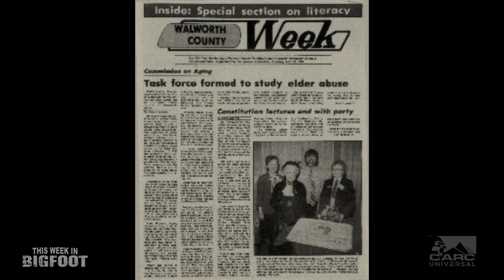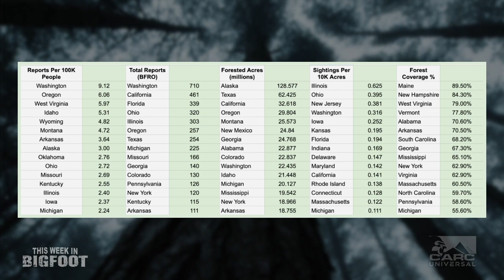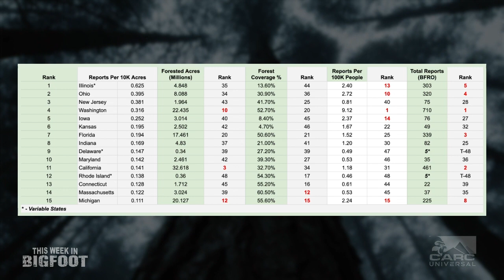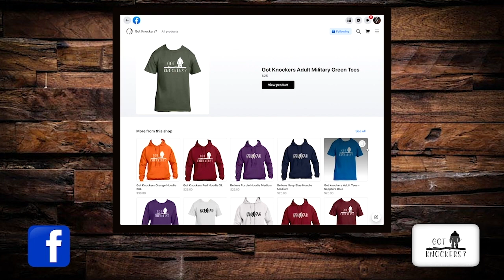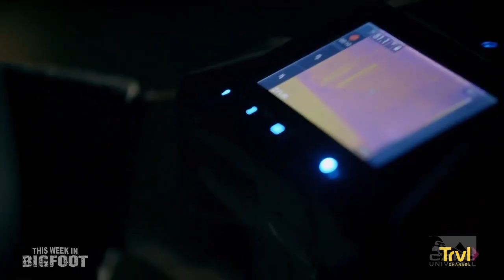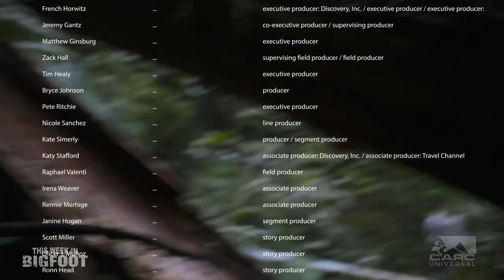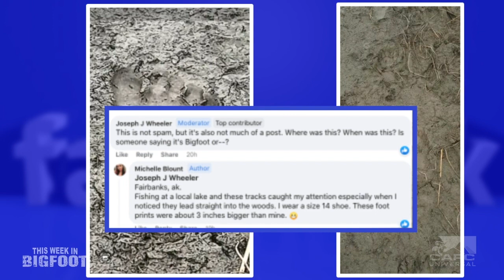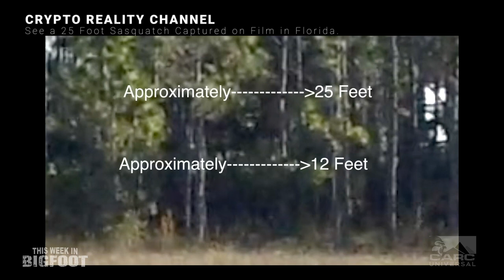This Week in Bigfoot- (S1,E13) FULL EPISODE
The Bigfoot World in 30 Minutes.
In the Lucky 13th Episode of the Hottest Bigfoot Newscast Streaming Today , The Catskill Appalachian Research Collective (CARC) Team of Brendon Brown, Mike Luci, and Charles "Chuck" Larson Scour the Internet, and the Bigfoot Community Each and Every Week to Bring you the Latest News on Everything Bigfoot.
From Podcasts & Livestreams to Researcher News, Eyewitness Accounts and Science & Technology Updates.
If it has to do with Bigfoot, Sasquatch or the Wildman, You'll Find it Here!
"The Fastest 30-Minutes in Bigfoot"

🔥GOT A BIGFOOT STORY THATS NEWSWORTHY?

🔥🔥🔥SHOW LINKS-🔥🔥🔥
LEAD STORY:
THE RISE OF DOGMAN:
References-
1. "The Dogman Phenomenon: A Cryptid with a Bite." Mysterious Universe, 2. May 2022,

BIGFOOT REPORTS & FOREST COVER:
References-

ARE BIGFOOT TREE STRUCTURES WISHFUL THINKING?:
No-Links.

LIVESTREAMS AND PODCASTS:
THE SQUATCHIN' COWBOY-

GOT KNOCKERS MERCHANDISE.
BROKEN BRANCH DESIGNS LLC MERCHANDISE.